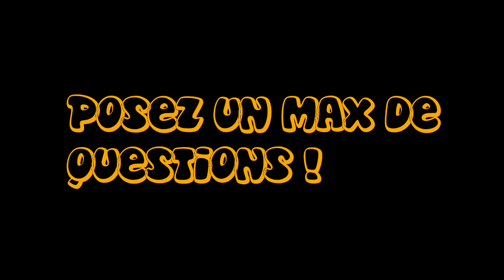Annonce "D7 répond à vos questions #3" et "D7 relèves vos défis" [HD]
Posez moi toutes les questions et défis qui vous passent par la tête !
J'espère en avoir un max quand je rentrerai de vacances ! ;)
Gros bisous sur la fesse droite et bonne fin de vacances ! Tchô !